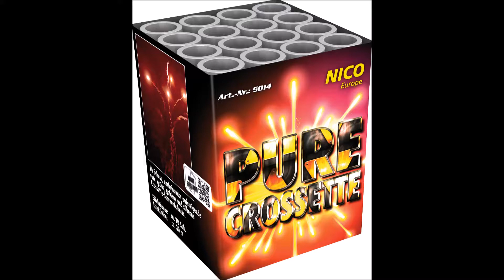Pure Crosset 16 Schuss1542-5014